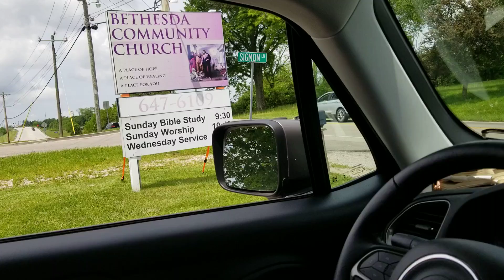TRAVEL'S John Stephenson p2 Bethesda Community Church Pastor Tim Freimuth, Greg Fightmaster 5 24 20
We are located at 989 East Mt. Zion Road in Independence, Ky. Take exit #178 off of I-75 and head east about 1.6 miles to the church on the right.

God bless you and yours today,

Pastor Tim Freimuth
Bethesda Community Church
SERMON TITLE "Discussion of past 15 years Feb 2, 2020
"Anniversary" Pastor Tim Freimuth

Psalm 59:16 - “But as for me, I shall sing of Your strength; Yes, I shall joyfully sing of Your lovingkindness in the molrning, For You have been my stronghold And a refuge in the day of my distress.”
Welcome to Bethesda Community Church, a place of Hope, a place of Healing, and a place for You!

Where you are family and the pastors know your name...

Our vision is to be a sanctuary of hope and healing, and to be a light which leads others into eternal salvation through Jesus Christ our Lord and Savior.

Come join us for Bible Study at 9:30 am and Worship at 10:40am on Sundays.

Wednesday Community nights are at 5:30 Students Homework Helpers 6:00 Community Dinner 6:45 pm. Prayer Meeting/Discipleship We open with a 10 minute Worship service and then break out into different groups (Children, Youth, Prayer, Discipleship, and more) There is something for everyone!

If you would like to be in a community of believers where the Gospel Truth is preached, where worship is neither entertainment based or boring, but Spirit-led and participatory, where the people are warm and friendly, and where it is 'real', please consider worshipping with us. You will be most welcomed!

Ladies Bible study "Experiencing God"
Or email
Ms. June Geiman-Stephenson
It would be a miracle each month for a year second Monday Night , 6:30 to 8:30 and second Tuesday at 10:00 a.m. to 12:00

Pastor Tim Friemuth
Pastor Greg Fightmaster
Pastor Herb Valentine
The History of “Jesus Loves Me, This I Know” Song
Divided as we might be Easter is a time for all of us in the World to thank Jesus for His Love and compassion by giving His Life on the Cross and Resurrection, so that we may have SALVATION. ARE YOU READY? Imagine what they thought on the day after His crucifixion which occurred in 1st-century Palestine, most likely between AD 30 and 33. Jesus' crucifixion is described in the four canonical gospels, referred to in the New Testament epistles, June Geiman-Stephenson gave me this information from a friend.
RE: Friday was dark. Friday was death. Friday was mourning, and weeping, and pain. Sunday was light. Sunday was life. Sunday was rejoicing, and crying happy tears, and hope. But what about Saturday? What about the Sabbath? What about the middle day? What was going on? How were people feeling? We don’t really know a ton, honestly. The disciples scattered. They fled. They ran. They hid. I’m assuming they were scared and unsure, probably in a state of shock and disbelief, wondering if they were next. Maybe mad but that all changed with Ressurection.
Yes Jesus does Love us . ARE YOU READY? HAVE YOU INVITED HIM INTO YOUR HEART? HE'S KNOCKING. TURN THE KNOB AND INVITE HIM IN!
Lyrics for “Jesus Loves Me” Song

As He loved so long ago,
Taking children on His knee,
Saying, ‘Let them come to Me.’

Chorus

“Jesus loves me still today,
Walking with me on my way,
Wanting as a friend to give
Light and love to all who live.

Chorus

Chorus

“Jesus loves me! He will stay
Close beside me all the way;
Thou hast bled and died for me,
I will henceforth live for Thee.

Chorus

The very first Christian song most children learn is “Jesus Loves Me.” If there were a best-seller hit list among the preschoolers, this very simple but precious song would have to be at the top of the charts. Yet few people know that “Jesus Loves Me” began life not as a song but as a part of one of 1860’s best-selling novels.

Anna Warner was well aware of the coming of the war between the states. She lived with her father and sister on Constitution Island. Their home was practically next door to the United States Military Academy at West Point